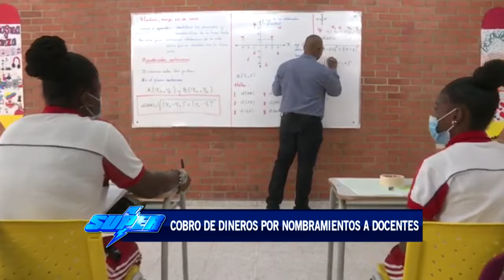Denuncian cobro de dineros por nombramientos a docentes en el Valle